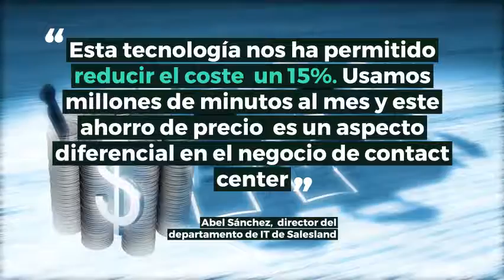ES Case Study: Salesland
Video sobre el caso de éxito de la empresa de Salesland dedicada a la externalización de servicios de ventas, para aumentar su crecimiento del negocio y el ahorro de costes de los servicios de voz migrando a VoIP. La migración a VoIP como instrumento para afrontar el futuro.